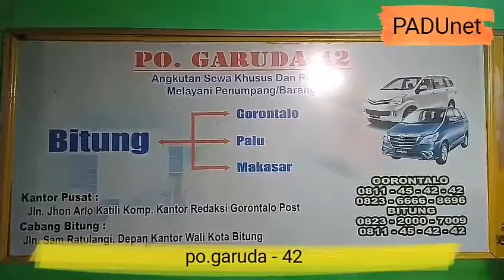SOPIR GARUDA 42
Palasila